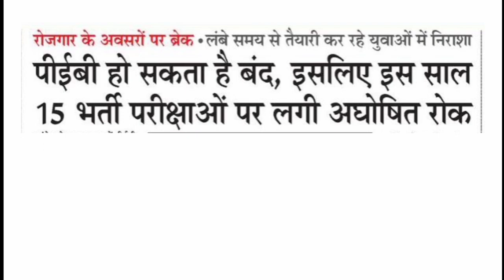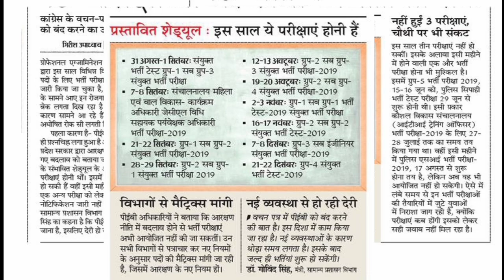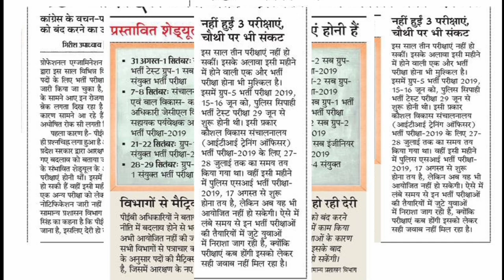MP Police vacancy 2019 | MP Police bharti 2019 | व्यापम होगा बन्द | म. प्र. पुलिस भर्ती 2019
अब क्या करें